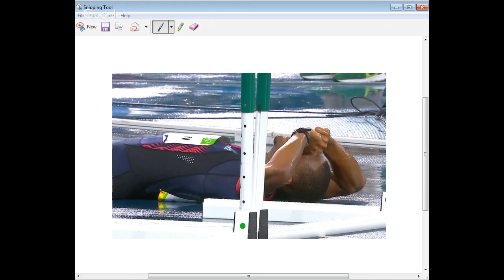WILHEM BELOCIAN FALSE START DISQUALIFIED 110M HURDLES HEAT RACE CRYING RIO 2016 MY THOUGHTS REVIEW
MY THOUGHTS REVIEW ONLY WILHEM BELOCIAN FALSE START DISQUALIFIED 110M HURDLES HEAT RACE CRYING CRIES TEARS RIO 2016 disqualification full video footage race highlights live stream 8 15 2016 august 15 2016 MY THOUGHTS REVIEW

wilhem belocian faux départ disqualifié disqualification pleurs moindre course de haies haie Jeux olympiques olympique rio 2016 MY THOUGHTS REVIEW ONLY

La détresse de Wilhem Belocian , disqualifié verser faux départ en séries du 110m Haies # Rio2016 MY THOUGHTS REVIEW ONLY